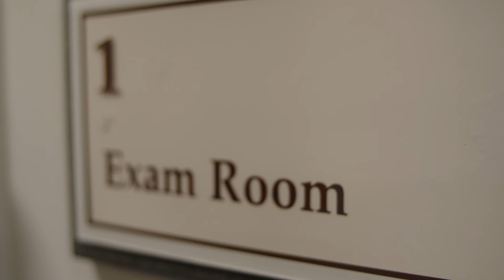Charles Kelley Simpson, MD